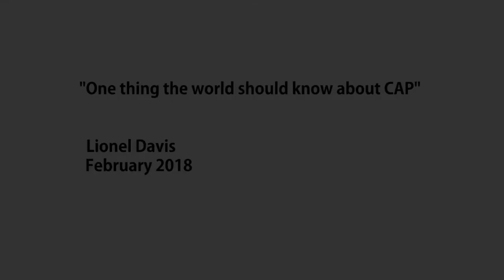Lionel Davis - One Thing about CAP 2018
Lionel Davis began a long association with the Community Arts Project, Cape Town, in 1978, shortly after the lifting of a five-year period of house arrest (preceded by 7 years on Robben Island for political activities). Davis performed many roles at CAP – volunteer, student, teacher, co-ordinator and trustee. Davis was recently honoured with a retrospective exhibition at the South African National Gallery, accompanied by a monograph (titled Awakenings, published by ASAI). For more information on Davis and CAP see the ASAI website.

This video-clip has been produced by ASAI It was filmed by Scott Williams during a lithography workshop that was organised by ASAI and the Michaelis School of Fine Art, University of Cape Town, with financial support from the Western Cape Department of Cultural Affairs and Sport, and the National Arts Council of South Africa.